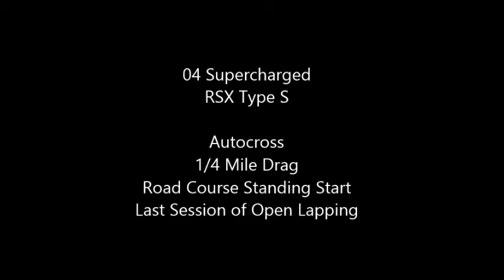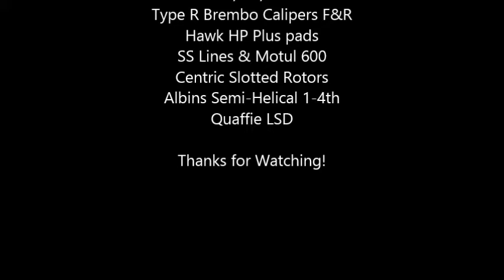Supercharged RSX MAP Proving Grounds 2014.1 Compilation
Compilation of Autocross, 1/4 mile drag, and road course.